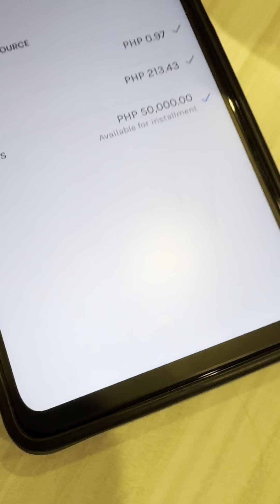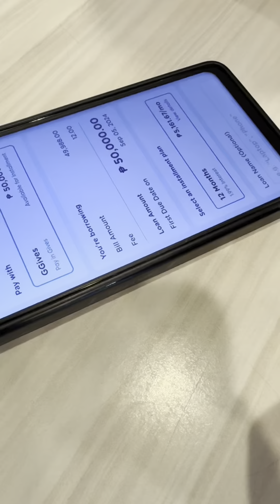TRADING SERIES | GGIVES TO CASH MEET UP TRANSACTION 50K